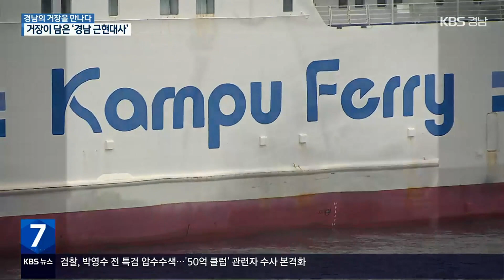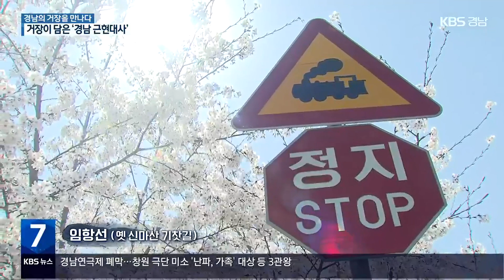[경남의 거장을 만나다] 진주와 부산, 마산…소설의 무대를 따라 / KBS 2023.03.30.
[앵커]

 경남이 낳은 문화예술 분야 거장들의 예술혼을 재조명하는 '경남의 거장을 만나다',

 하동이 낳은 소설가 이병주, 두 번째 편입니다.

 이병주의 대표작 가운데 하나인 '관부연락선'과 '돌아보지 말라'는 소설 속 주 무대도 우리 지역입니다.

 진정은 기자가 전합니다.

 [리포트]

 부산항과  일본 시모노세키 사이 대한해협을 잇는 여객선.

 지금도 하루 한편씩 오갑니다.

 일제강점기 때는 시모노세키의 꼬리 글자와 부산의 머리글자를 조합한 '관부연락선'이라 불렸습니다.

 기쁨보다 눈물이 더 많이 실렸을 그 배, '관부연락선'이 제목인 소설의 주인공은 진주 유지의 자제 유태림입니다.

 [하태영/동아대 교수/소설'관부연락선', 1968 낭독 : "외인부대에 무엇 때문에 갔느냐고 되물었더니 그는 품위와 위엄을 갖추고 답했다. 운명이라고, 운명 그 이름 아래서 만이 사람은 죽을 수 있는 것이다."]

 관부연락선을 타고 일본 대학에 진학했다 학병에 징집되고 또 천신만고 끝에 돌아오지만, 조국은 극심한 이념 대립을 벌이고….

 고향 진주에서 교편을 잡지만 빨치산에 납치돼 행방불명되는 유태림.

 지금의 경상국립대인 진주농대 교수를 지낸  이병주의 실제 삶과 닮았습니다.

 [하태영/동아대 교수 : "하동에서 일본으로 유학 간 이병주의 체험기가 담긴 소설이고요. 학병 세대의 체험기가 그 작품 안에 담겨있습니다."]

 국립 마산병원도 소설의 무대가 됐습니다.

 따뜻하고 공기 좋은 마산 앞바다, 광복 뒤 이곳에 세워진 결핵 요양소는  1968년 펴낸 장편소설 '돌아보지 말라'의 주 무대입니다.

 [소설'돌아보지 말라' 낭독/이권기/이병주 아들/경성대 명예 교수 : "마산의 산과 바다는 초여름 오후 태양이 내리쪼이는 황홀한 시간 속에 고요히 펼쳐져 있었다."]

 1960년 3·15 부정선거 무렵, 아내와 남편을 각각 마산 결핵 요양소에 입원시킨 남녀가 사랑에 빠지고, 여자는 부산에서, 남자는 진주에서 기차로 신마산역에 내려 요양소를 오가며 사랑을 이어갑니다.

 1968년 7월부터 이듬해 1월까지  옛 경남매일신문에 연재된  '돌아보지 말라'는 이병주 생전에 단행본으로 출간하지 못한 유일한 장편으로, 2014년에야 출간됐습니다.

 [조봉권/국제신문 기자 : "소설이 너무너무 인기가 많으니까 그때는 신문을 배달하던 시절이니까 학교 같은 경우 신문을 배달하면 신문이 자꾸자꾸 없어지는 거죠."]

 고향 하동에서 시작해 학교를 다닌 진주, 교수가 된 마산, 기자가 된 부산….

 경남이 낳은 거장 이병주의 문학은 근현대 우리 지역의 삶을 그려낸 대기록이기도 합니다.

 [이병주/소설가/1985년 KBS '11시에 만납시다' : "한편 생각하면 불행한 세대를 몸소 체험할 수 있었다는 것이, 작가 입장에서 볼 때는 대단히 행운이 아니었는가…."]

 KBS 뉴스 진정은입니다.

 촬영기자:김대현/자막제작:박부민